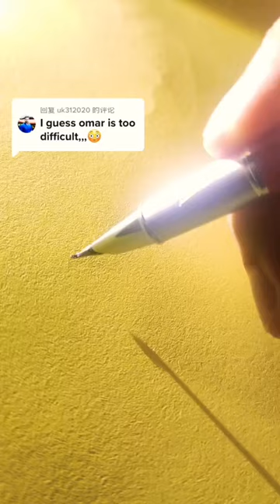Omar...❤️...❤️....shorts art signature fyp foryou handwriting